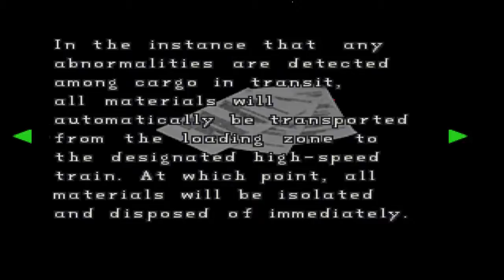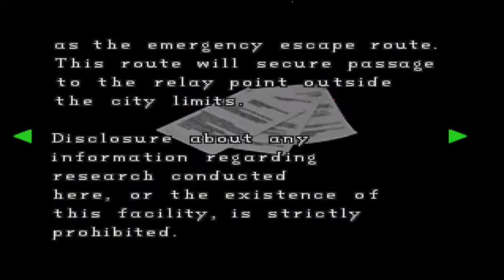Let's Play Resident Evil 2 Claire A 07 - I Remember The Sewer And Underground Being Longer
Seems like most of this play through has been derping about the police station. Though I guess that's the point. It was around here that my previous set of videos for this really shit the bed so here's hoping this will stay enjoyable.